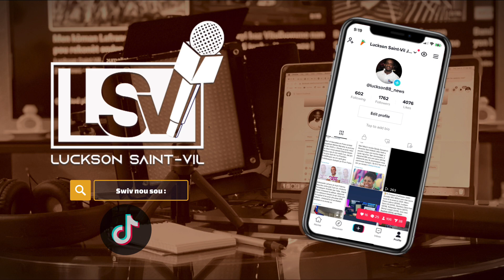Kanaval Labor Day New York : Kèk imaj sou Eastern Parkway | LSV